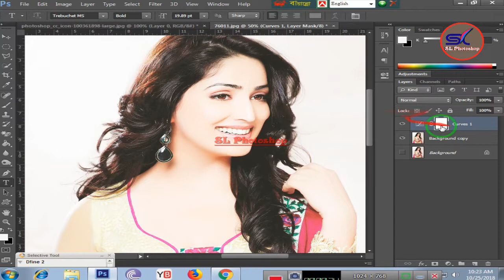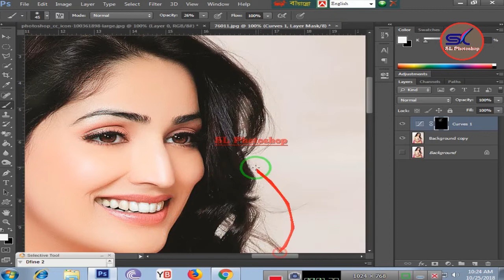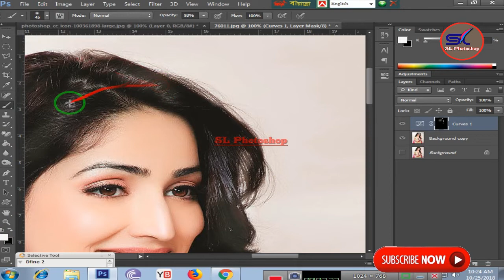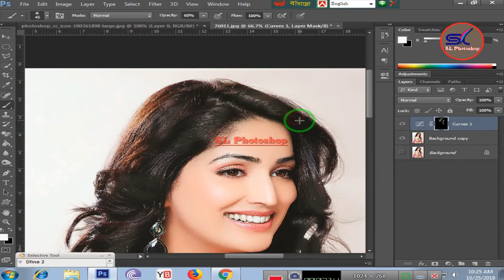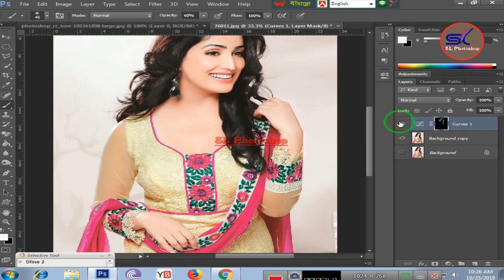1-Minute Photoshop cs6 - Add Shine and Depth to Hair (photoshop tutorial)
1-Minute Photoshop cs6 - Add Shine and Depth to Hair (photoshop tutorial)